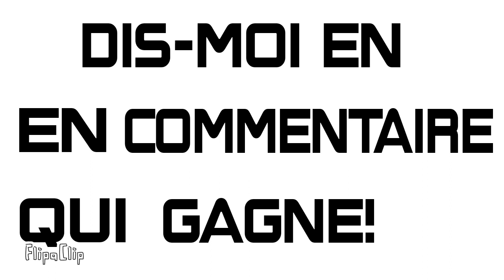Lúca contre Morgan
j'ai toujours voulu faire une animation de combat 🥊